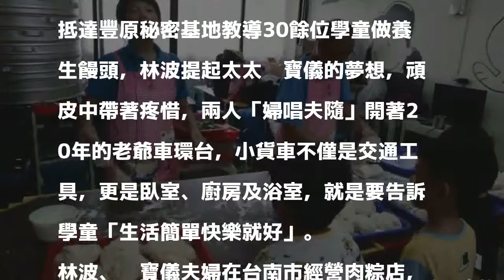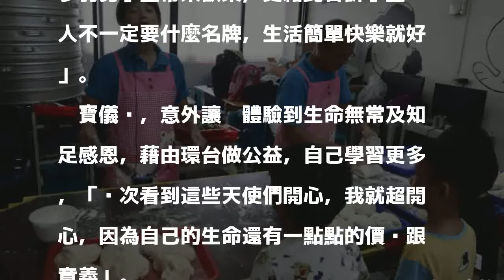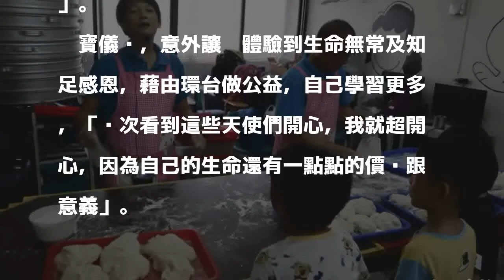夫婦環島行善挑戰120天120站 抵豐原教學童做養生饅頭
〔記者歐素美／台中報導〕「老婆說要玩就玩，誰怕誰？」「我們是一個瘋子、一個傻子！」林波、靳寶儀夫婦環島行善，將挑戰120天120站，今日第25天抵達豐原秘密基地教導30餘位學童做養生饅頭，林波提起太太靳寶儀的夢想，頑皮中帶著疼惜，兩人「婦唱夫隨」開著20年的老爺車環台，小貨車不僅是交通工具，更是臥室、廚房及浴室，就是要告訴學童「生活簡單快樂就好」。

發表評論評論如下。